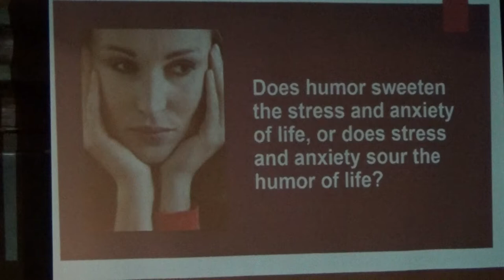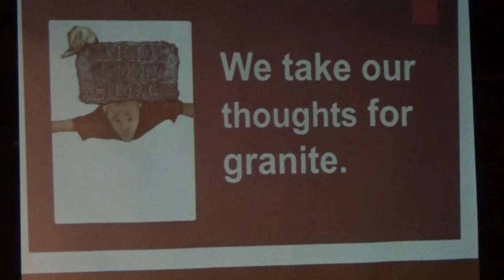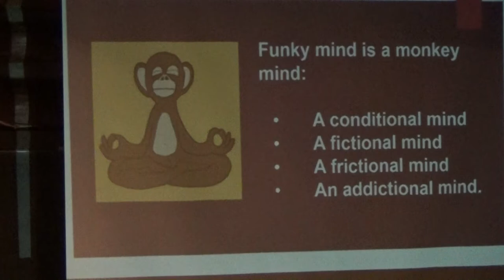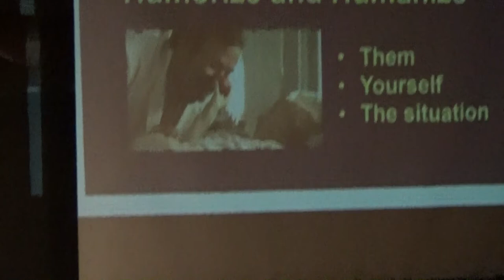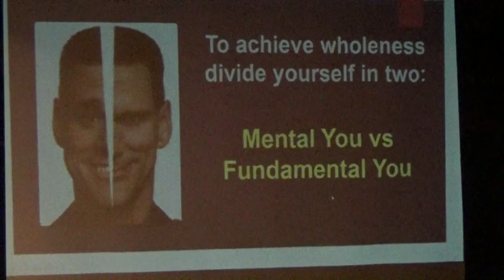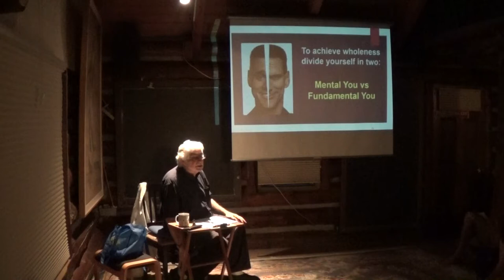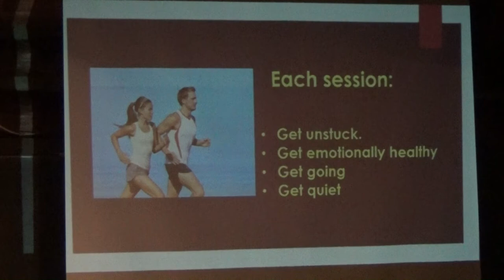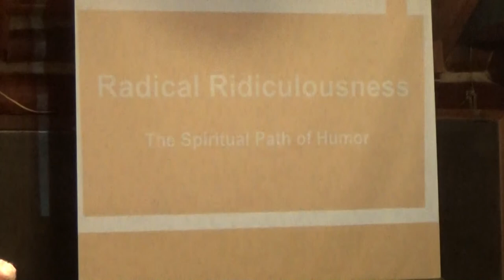Elliot Sullivan - Radical Ridiculousness.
The Transformative Power of Humor